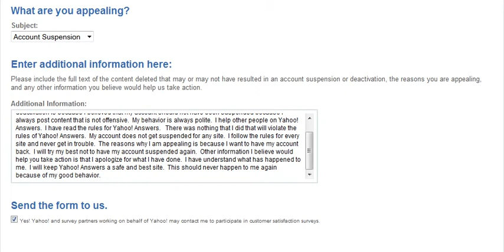Yahoo! Answers Appeal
This video shows you an appeal that I did on Yahoo! Answers.